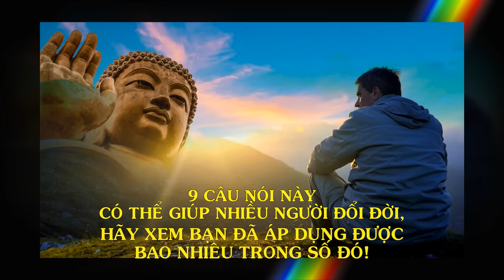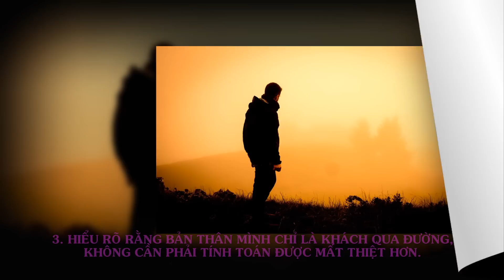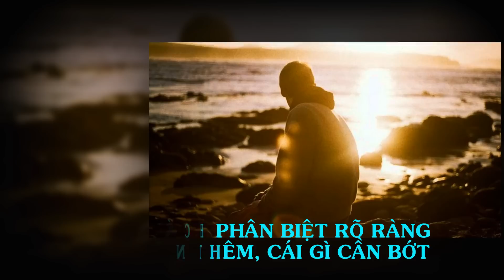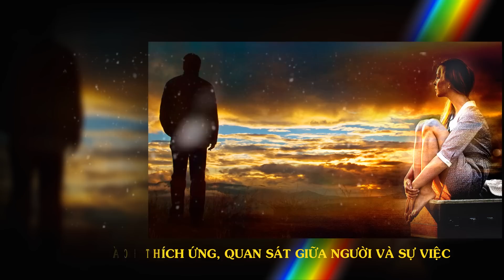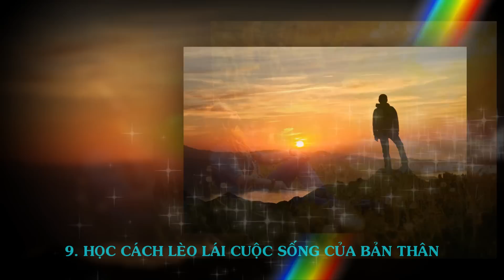9 lời VÀNG NGỌC GIÚP CUỘC SỐNG BẠN TUYỆT VỜI HƠN -ThienDao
9 lời VÀNG NGỌC GIÚP CUỘC SỐNG BẠN TUYỆT VỜI HƠN.